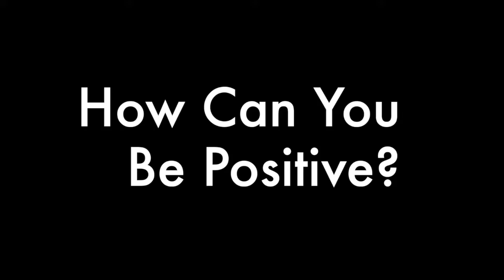10 2 18